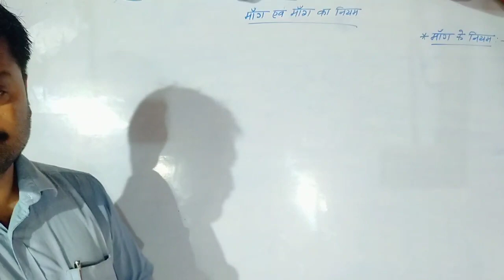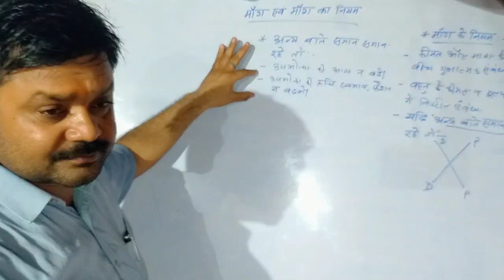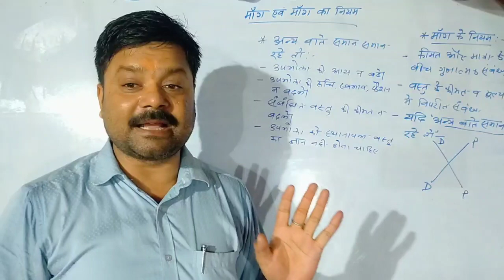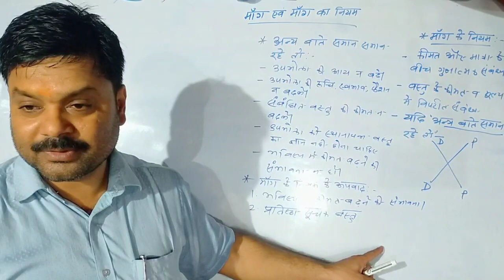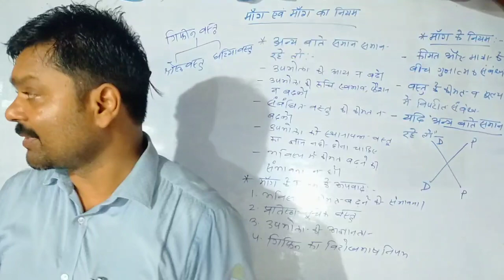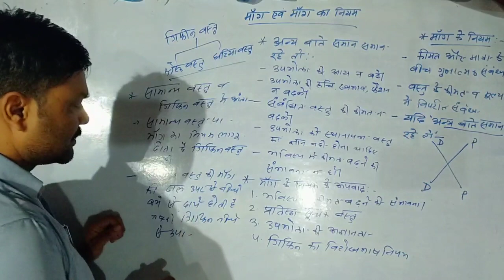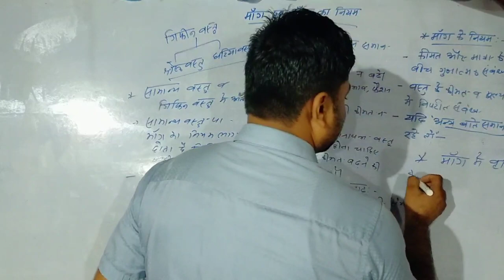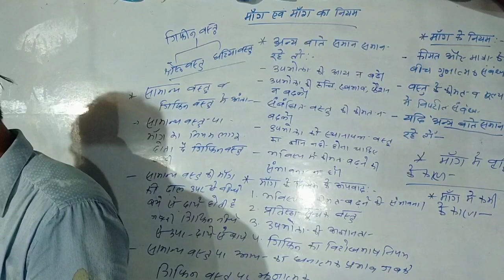September 27, 2021